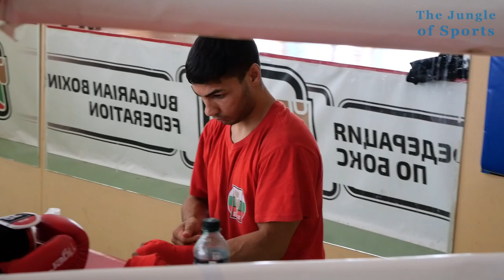Петър Лесов: Станимира Петрова може да бие всички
🥊  Олимпийският шампион по бокс Петър Лесов мечтае да направи уникален дубъл в Токио. Да достигне до титла на най-големия форум и като треньор, след като го направи с ръкавици на Игрите в Москва през 1980. 61-годишната легенда от Раковски дава всичко от себе си за подготовката на Станимира Петрова, която утре започва своя поход към олимпийска слава.
🎬  Специално за Спортната джунгла Петър Лесов разказа интересни подробности около подготовката на бившата световна шампионка.

👉 02:19 Какви са спомените от олимпиадата в Пекин, когато беше треньор на Кубрат Пулев и Борето Георгиев
👉 03:35 С какво Станимира е по-различна от Игрите в Рио
👉 05:00 Какви ще са ключовите елементи в Токио
👉 05:34 Ще прибере ли Лесов телефона на Станимира по време на олимпиадата
👉 05:49 Готови ли са за строгите мерки в Япония
👉 06:22 Как вижда шансовете на Даниел Асенов и Стойка Кръстева
👉 06:50 Има ли тръпка преди старта на битките
👉 07:43 По-трудно ли е като треньор
👉 08:02 Какво мисли за съдиите